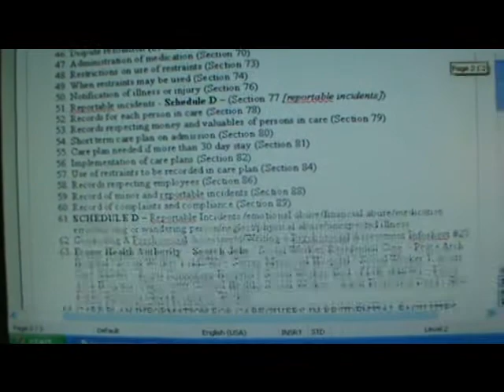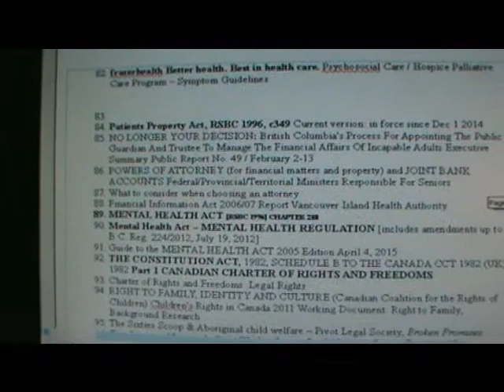Stoke The Fire - Are They Going To Mock It - Nov 12, 2017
Genocide In Canada - Mayor X Speaks - Surrey Voices - Nov 10, 2017